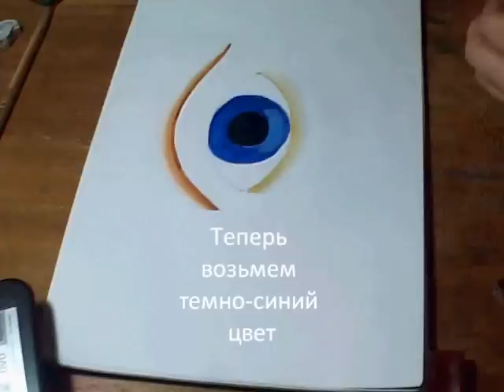Как нарисовать глазки матрешке, irishkalia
В этом видео показано как нарисовать глазки матрешке. О том как нарисовать личико и губы матрешке смотрите подробнее в плейлисте.